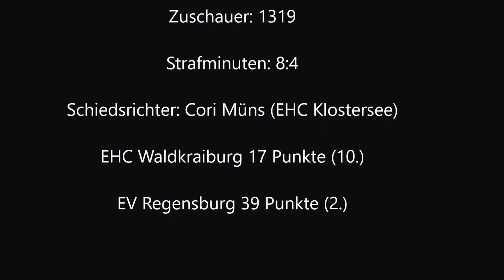EHC Waldkraiburg - EV Regensburg (Hauptrunde 2016/2017)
Die Highlights der Partie der Waldkraiburger Löwen gegen den EVR in der Raiffeisen Arena in Waldkraiburg (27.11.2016)